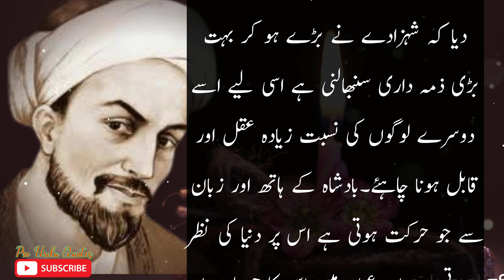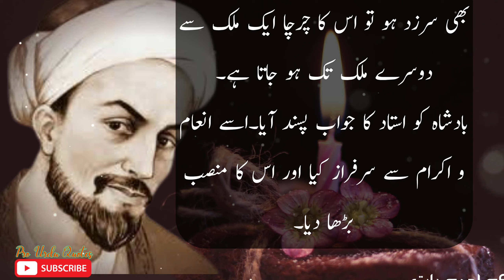Aik Aalim sy Bashah ka Beta Taleem Pata|urdu Story|Lesson Able story|inspirational story|Quote|Saadi